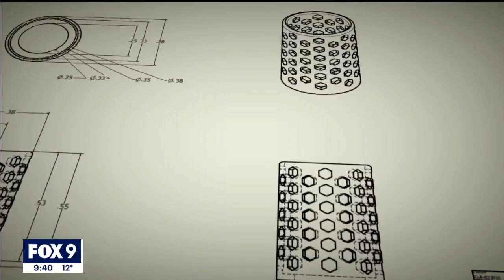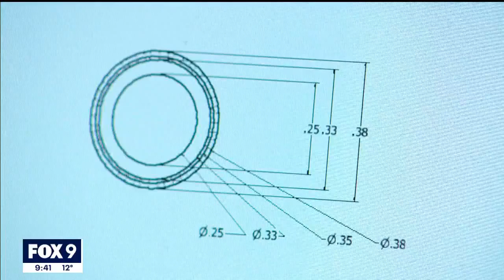Edina High School students' project will be launched on SpaceX spacecraft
This week Edina High School seniors Josh Cran and Colin Shaw, along with sophomore Grayson Irons, are feeling over the moon after learning their work in the Twin Cities will soon appear on the world stage.